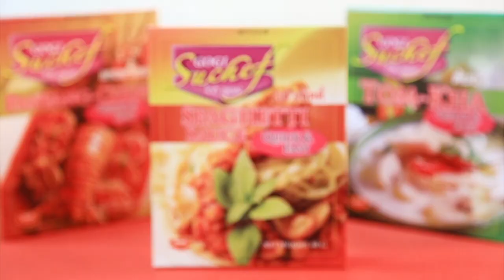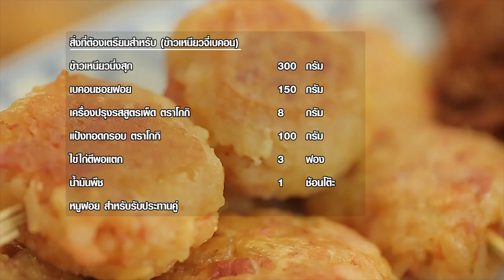"อ.ยิ่งศักดิ์"และ"ฮิปโป" พา "ฝน ธนสุนธร" มาดูน้องหมาตัวละ 1ล้านบาท!! I เต็มปากเต็มคำ I EP.7 [ 1/3 ]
"อ.ยิ่งศักดิ์" เจ้าหญิงแห่งวงการอาหาร และน้องฮิปโป พา "ฝน ธนสุนธร" เจ้าหญิงแห่งวงการเพลงลูกทุ่ง มาดูน้องหมาตัวละ 1 ล้านบาท!! พร้อมพูดคุยกันอย่างจุใจ ในรายการเต็มปากเต็มคำ

ติดตามรายการเต็มปากเต็มคำ ได้ทุกวันศุกร์ เวลา 16.30 น. ทางช่อง Workpoint หมายเลข 23 นะคระ

▲Line @yingsakfood